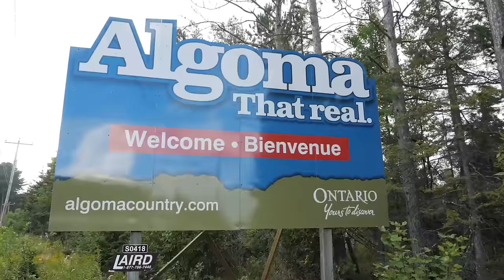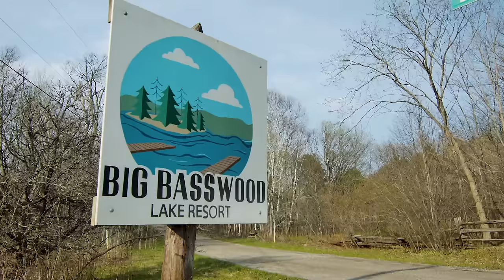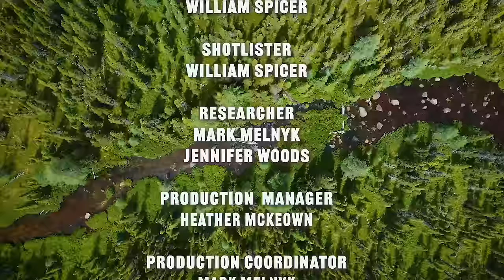Early Season Smallmouth Fishing | A Time for Giants !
In this special video, we travel to Algoma Country to experience early season smallmouth bass fishing. The ice has been off the lakes for about a week or so, still cold and the bass are pre-spawn and hungry! Bill and Colin are staying at Big Basswood Resort, just off the TransCanada highway and just an hour from the Canada/USA border